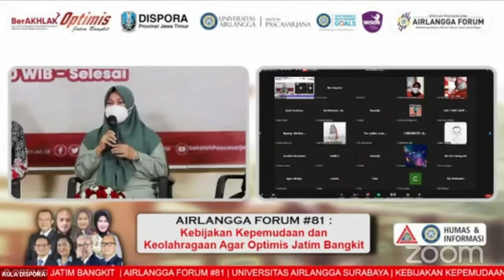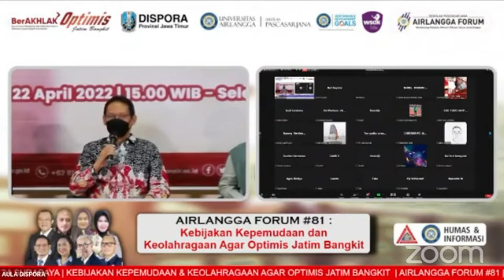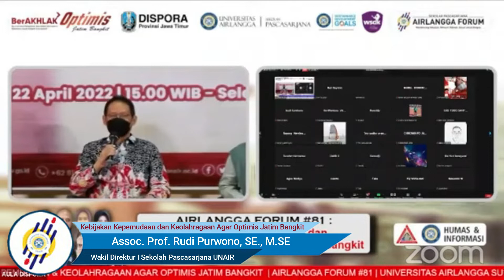SUMMARY AIRFOR 81 : "Kebijakan Kepemudaan dan Keolahragaan Agar Optimis Jatim Bangkit"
AIRLANGGA FORUM "Kebijakan Kepemudaan dan Keolahragaan Agar Optimis Jatim Bangkit" bersama nara sumber:

-Pulung Chausar, S.STP, M.Si
(Kepala Dinas Kepemudaan dan Olahraga Provinsi Jawa Timur)

-Brigjen. Pol. Dr. Juansih., Dra., SH., M.Hum
(Lemdiklat Polri)

-Dini Surya
(Brand Ambassador WSDK)

-Prof. Badri Munir Sukoco, S.E., MBA., Ph.D
(Direktur Sekolah Pascasarjana UNAIR)

-Assoc. Prof. Rudi Purwono, S.E., M.S.E
(Wakil Direktur I Sekolah Pascasarjana Universitas Airlangga)

-Dr. Nuri Herachwati, Dra., EC., M.Si., M.Sc.
(Koordinator Program Studi S2 Magister Pengembangan Sumber Daya Manusia Sekolah Pascasarjana UNAIR)

-Prof. Fendy Suhariadi, M.T., Psikolog
(Koordinator Program Studi S3 Pengembangan Sumber Daya Manusia)

Host:
-Suparto Wijoyo
(Wakil Direktur III Sekolah Pascasarjana UNAIR)

Passcode : airfor81